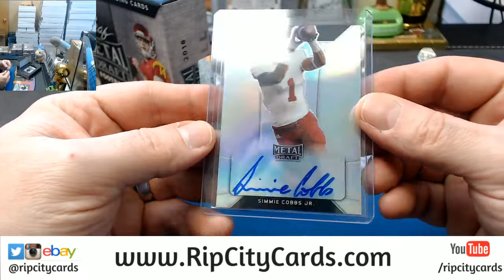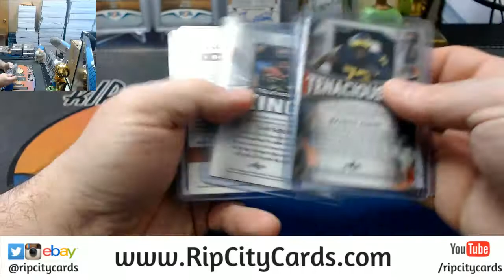2018 Leaf Metal Draft Personal Box